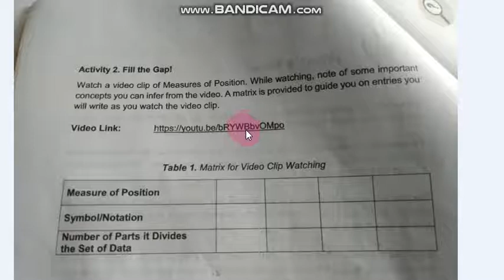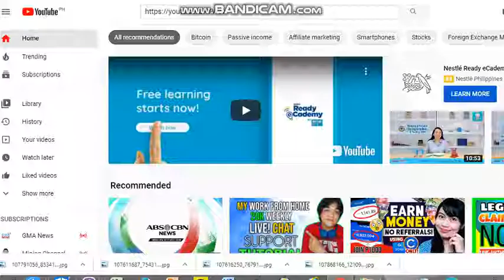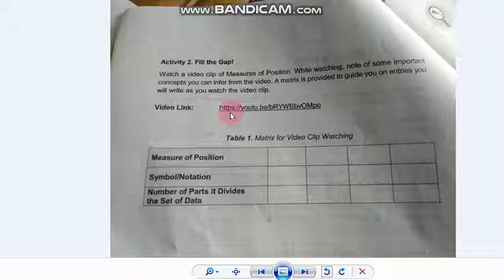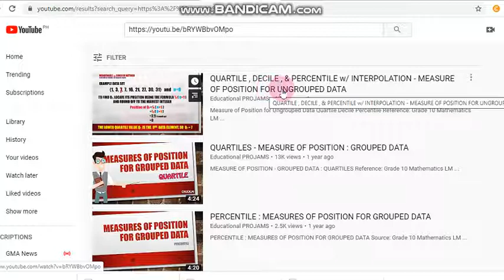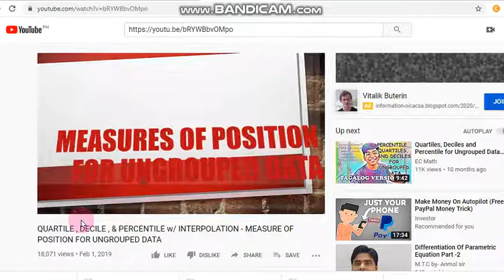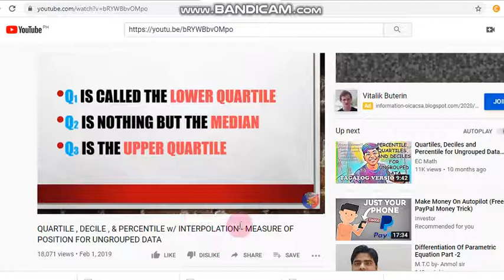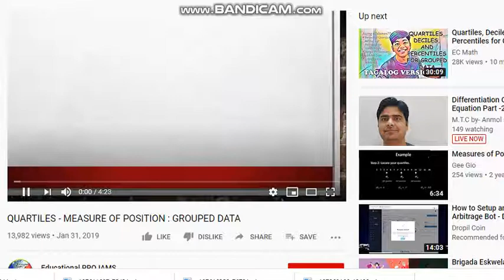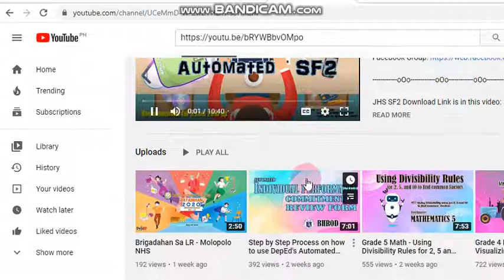How to find your lesson from the paper given by your teacher